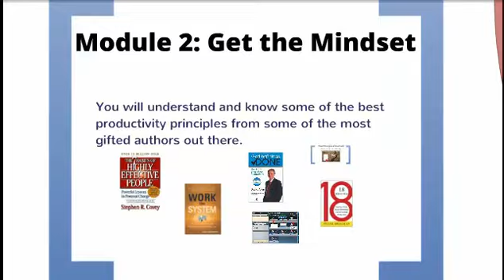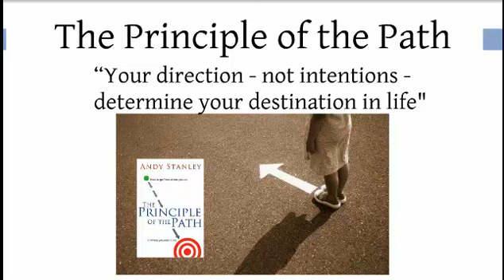GP 9 The Principle of the Path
In this video I want to share with you a very important principle about productivity, reaching goals, and becoming everything God intended for you to become.